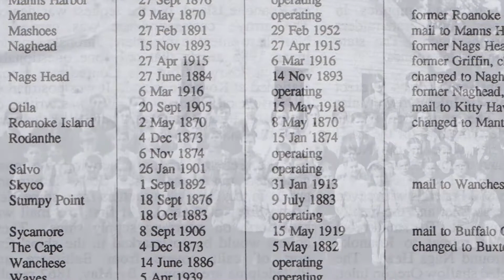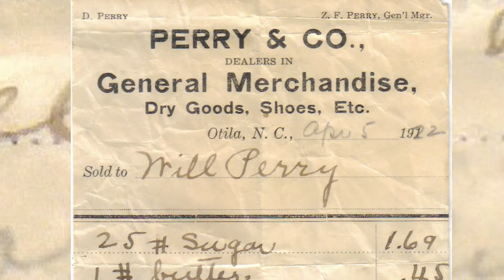Up the Road and Down the Road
Long before the Wright Brothers, there was a small community around Kitty Hawk Bay. Cliff Perry shares his history and knowledge of the early days of Kitty Hawk.